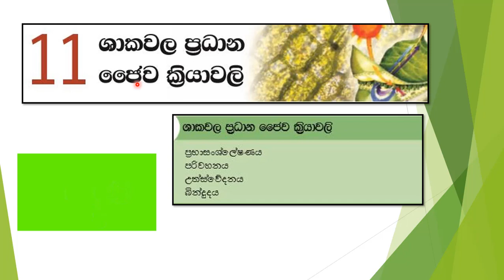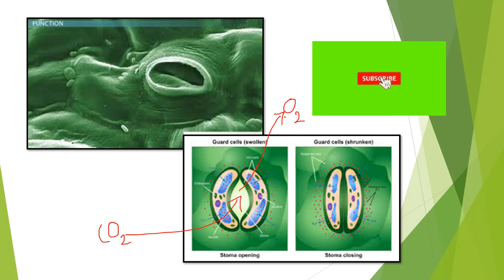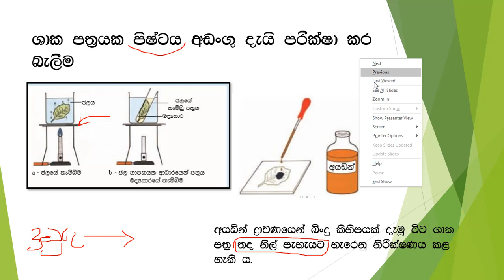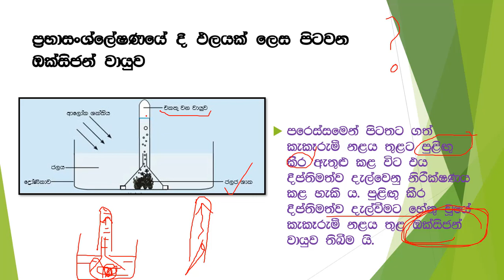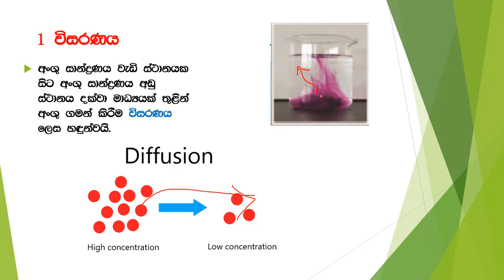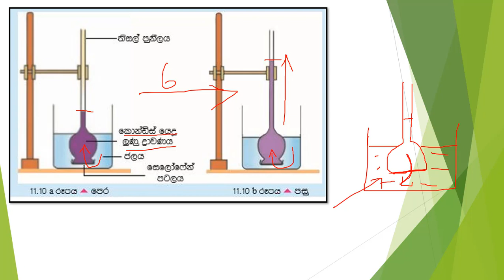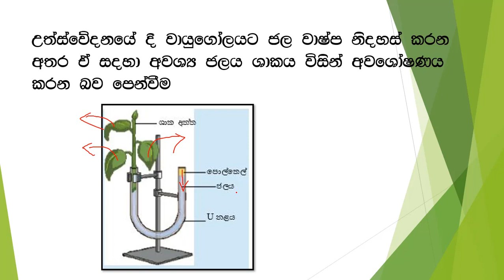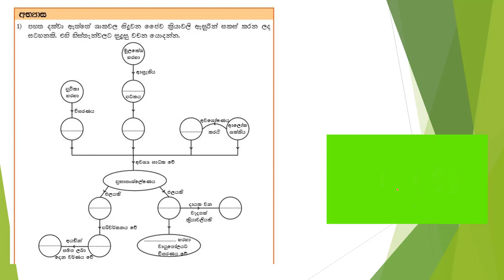Grade 8 science අට වසර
මෙම පාඩම මගින් ඔබට අවශ්‍ය ශාක ක්‍රියාකාරීත්වය පිළිබඳ ව නිසි ලෙස ඉගෙන ගැනීම සිදු කල හැකිය..